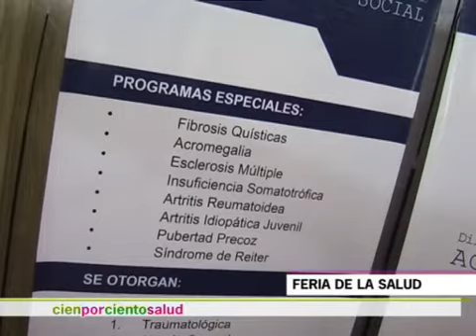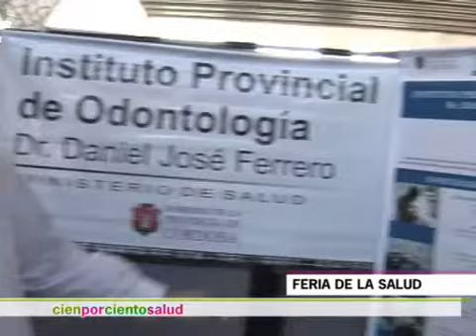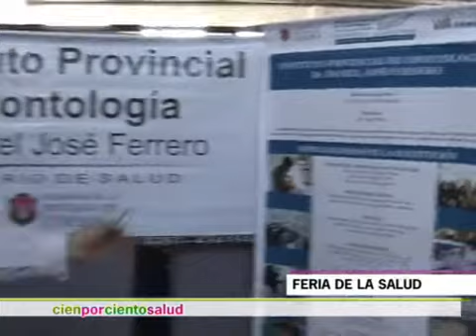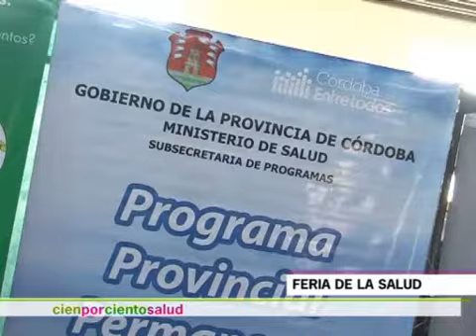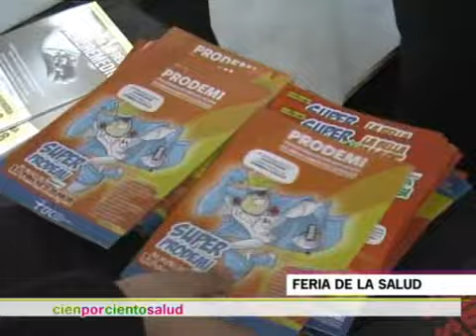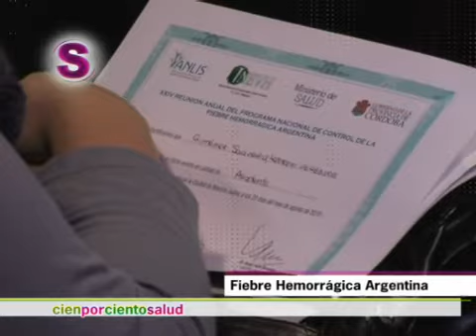cienporcientosalud 109 2